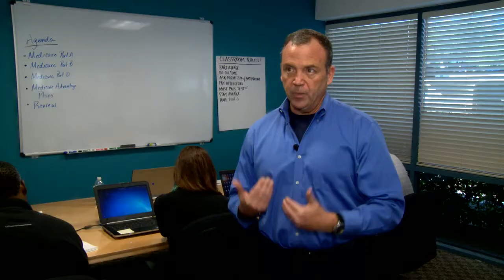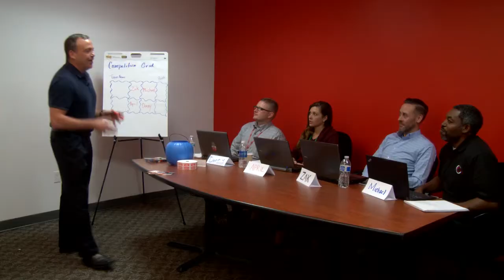ECE's Call Center CSR Performance Optimization (C3PO) Solution - Overview